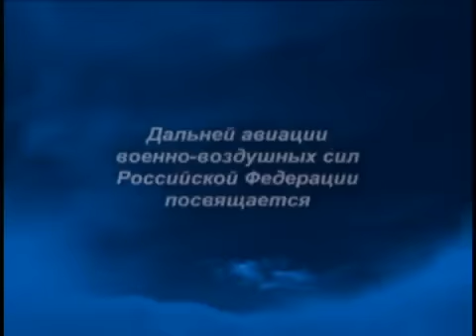Дальня Авиация России "Ей нет преград на суши и на море" Мощь стратегических ракетоносцев